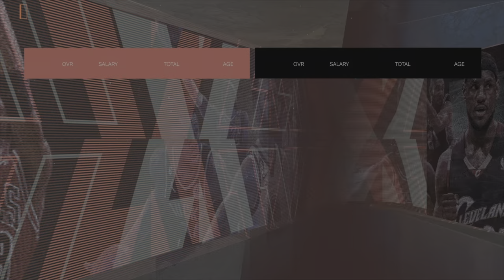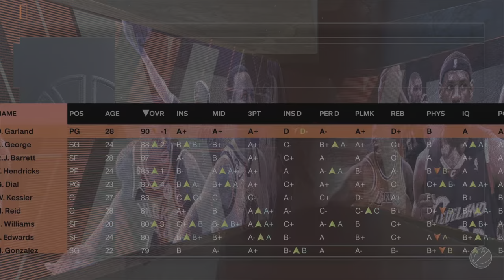Trading Lauri Markkanen Utah Jazz Rebuild